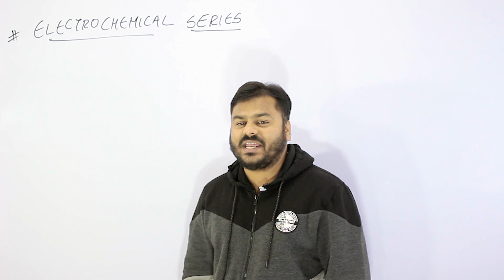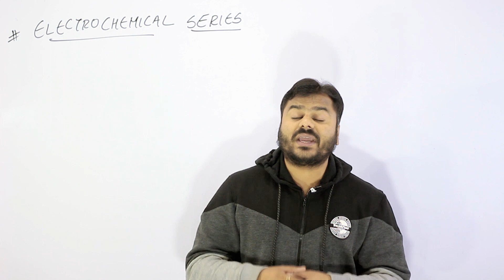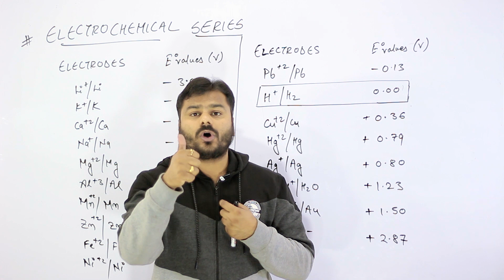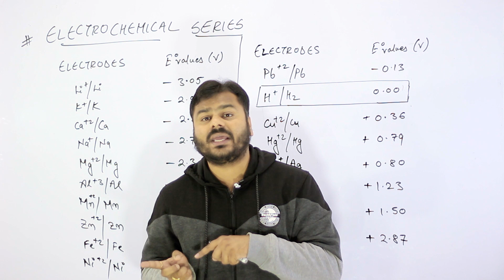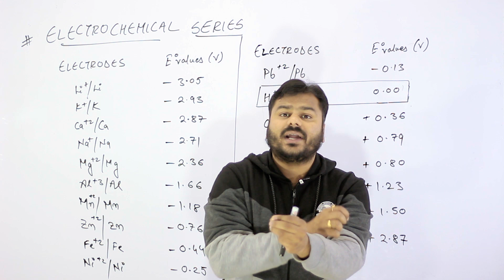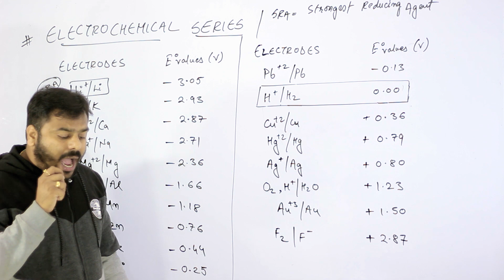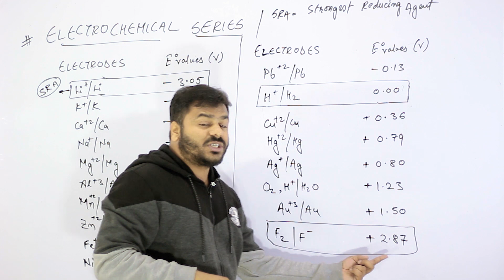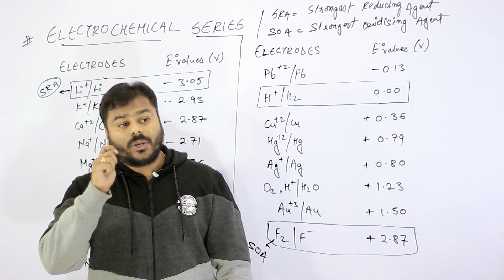ELECTROCHEMICAL SERIES Part 1